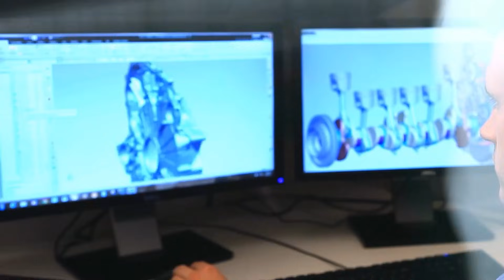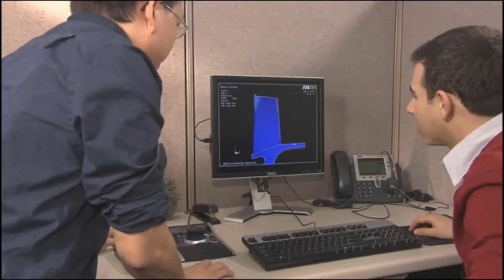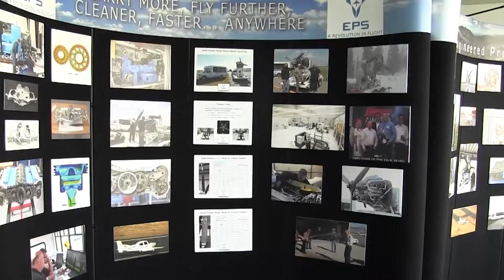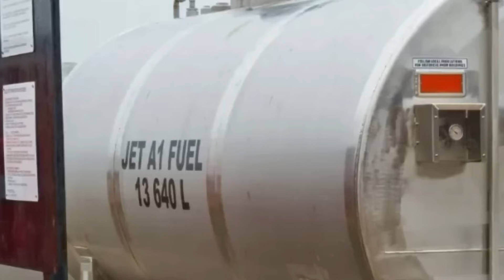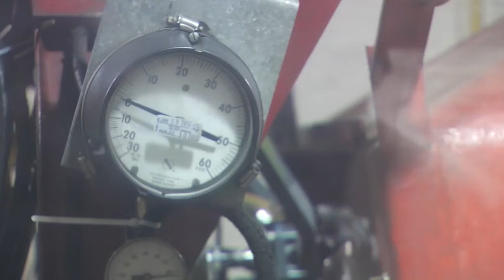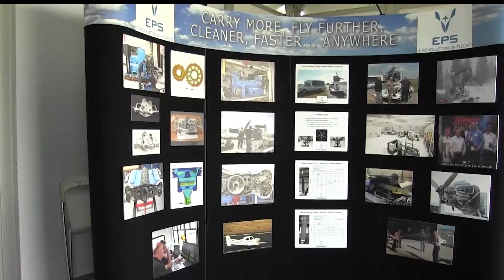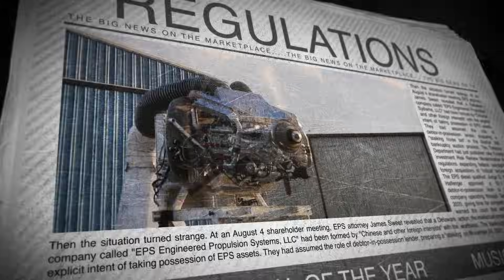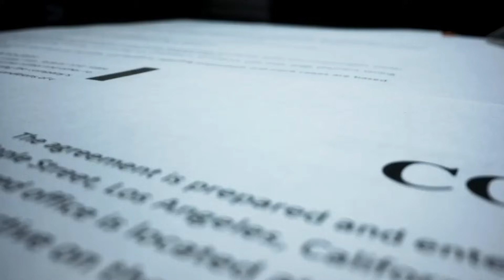The Rise and Fall of EPS Diesel: The Engine That Bankrupted a U.S. Start-Up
The engine that promised to rewrite general aviation, then sank its own maker.
In 2006, automotive engineers Michael Fuchs and Steven Weinzierl set out to fix what everyone thought was unfixable: the sky‑high fuel burn and aging technology of American light‑aircraft engines. Their company, Engineered Propulsion Systems (EPS), designed the Graflight V‑8 from scratch, using compacted graphite iron blocks and steel pistons to produce 350 horsepower while sipping less than 11 gallons per hour of Jet‑A. It promised a 3,000‑hour TBO and fuel savings up to 40 % over legacy avgas engines. Aviation magazines hailed it as revolutionary; pilots at Mojave called the test flights “a new paradigm.”

But the certification gauntlet was unforgiving. EPS burned through nearly $60 million in investor capital on Bosch FADEC integration, vibration testing, and the brutal FAA Part 33 process. Even after the U.S. Air Force put the engine through high‑altitude trials at Arnold Engineering Development Complex and found it bulletproof, funding dried up. Software validation delays and a final $12 million shortfall forced EPS into Chapter 11 in 2020. In court, the CEO admitted: they were less than 12 months away from delivering a certified engine, yet no investors would take the risk. Foreign buyers formed a Delaware LLC to acquire the IP. The engine that could have saved operators tens of thousands in fuel costs was shelved, and an American diesel dream died.

In this episode you’ll learn:
- Why U.S. general‑aviation engines stayed frozen in 1940s technology while cars leaped ahead
- How EPS adopted automotive materials and fuel‑injection technology to achieve unheard‑of fuel economy
- The thrill of Dick Rutan’s 2014 first flight and the engineering numbers that astonished test pilots
- The brutal economics of engine certification: $60 M spent, $12 M short, zero engines delivered
- What went wrong, software validation, market skepticism, and the dangers of being first
- Whether the Graflight’s legacy can survive through its IP and influence future diesel designs

Could better timing and funding have saved EPS, or was the market just too small?